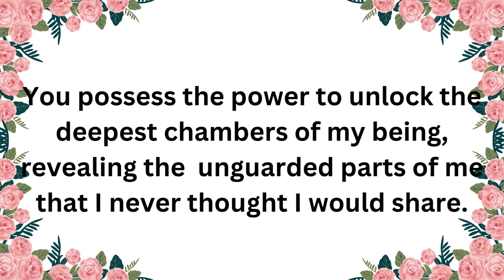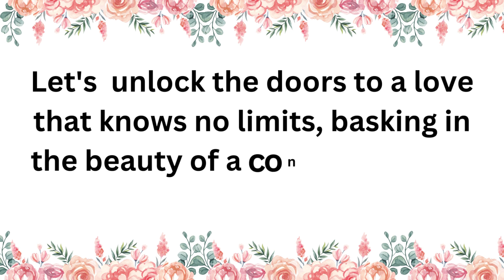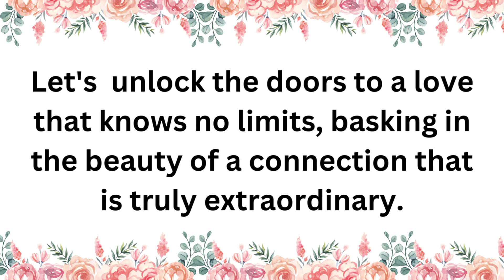DM TO DF 😓 Divine Masculine unsaid message to DF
DM TO DF message is predicted by using tarot card reading as twin flame messages from divine masculine (dm) to divine feminine (df). Today I have shared the love from dm to his df.

twin flame,
divine masculine,
twin flame reading,
divine feminine,